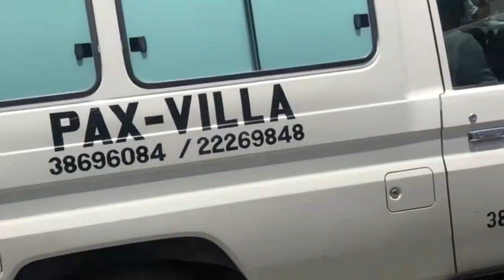Tout Bagay Fini Pou PM ARIEL HENRI Li Te Nan Touye P JOVENEL MOISE La Tou,